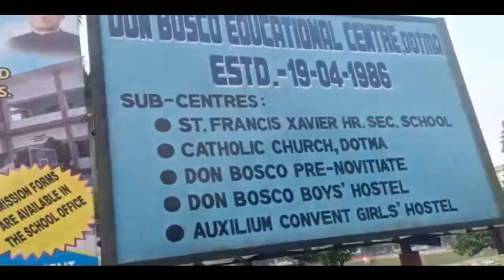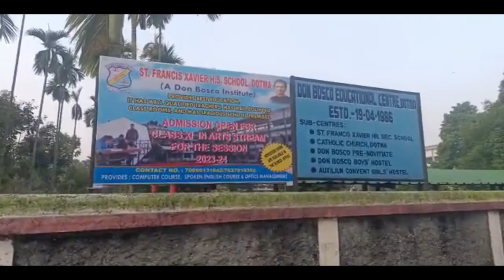सान्दुंनि दुंखावनाय गरम बोथोरखौ सहायनो हायैजों दिनै सा 11 फरायसाफोरा फरायसालिनि सिङावनो हरखाब गोग्लै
सान्दुंनि दुंखावनाय गरम बोथोरखौ सहायनो हायैजों दिनै सा 11 फरायसाफोरा फरायसालिनि सिङावनो हरखाब गोग्लैदों